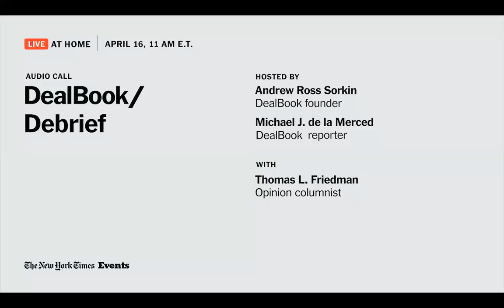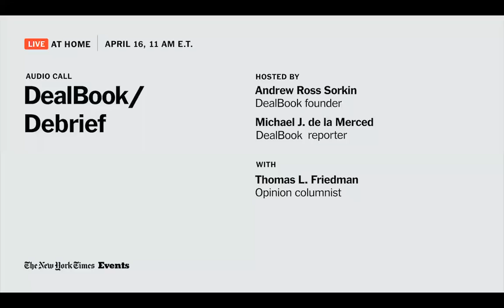Investing in the Nation’s Future | DealBook Debrief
After the crisis subsides, how should the country invest, so we don’t just leave young Americans with a mountain of new debt? What tools can we give the next generation to prosper in the 21st century? The DealBook team connected with New York Times Opinion columnist, Thomas Friedman, to discuss his new column “Post-Pandemic, Here’s How America Rises Again.”

Hosted by Andrew Ross Sorkin, DealBook founder and Michael J. de la Merced, DealBook reporter.